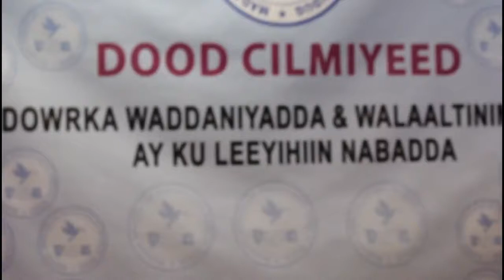Dood cilmiyeed lagu baranaayey wadniyada iyo walal timada oo galcayo ka dhacey by bulle media show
Si ku dhaafin waxa cusub Mahasanidiin By Bulle Video Production